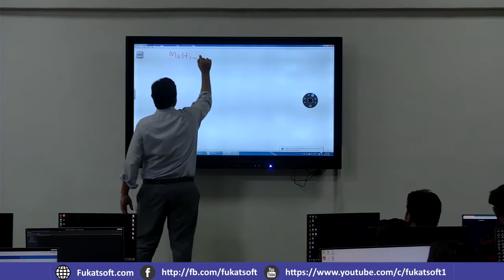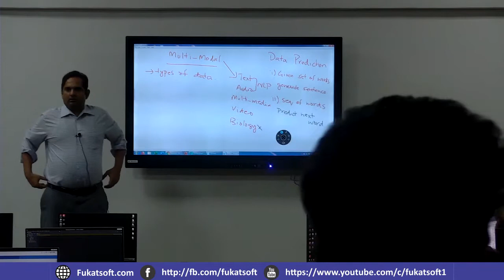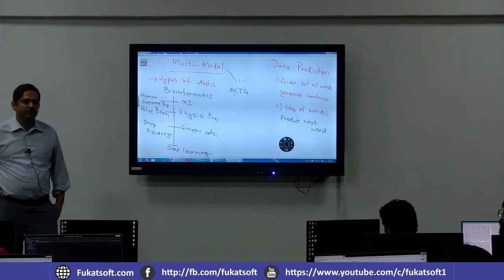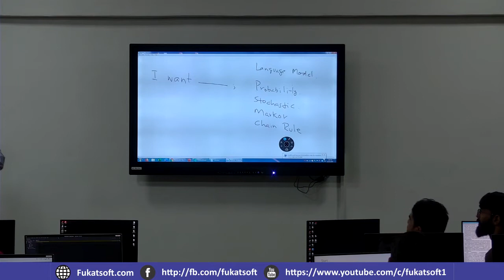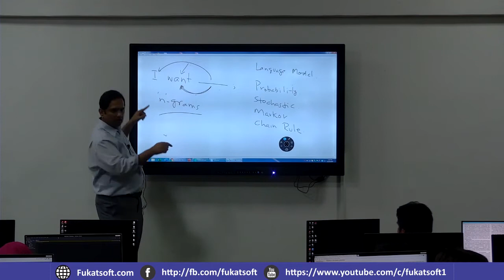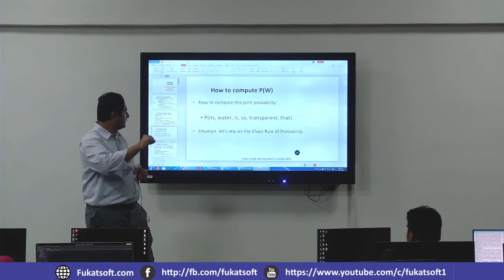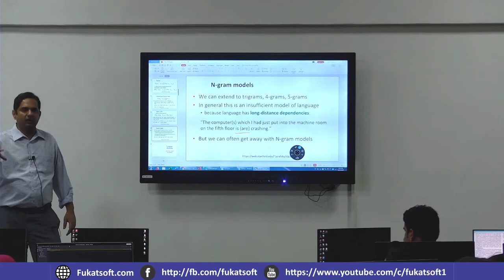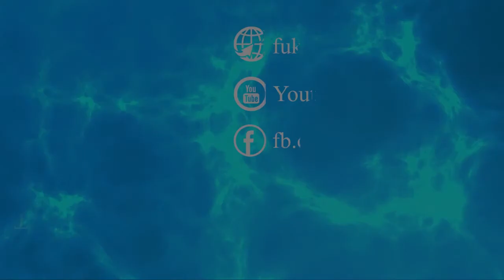DATA PREDICTION - LANGUAGE MODEL